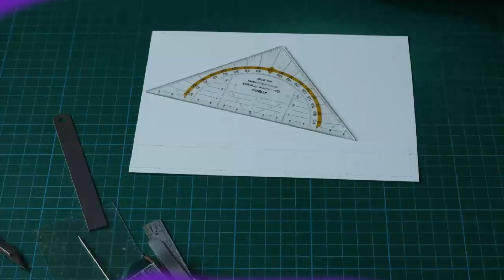HOW to MAKE and EIFFEL TOWER out of PAPER 🇫🇷 | Easy DIY| Google Arts & Culture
Recreate the iconic cultural giant, the Eiffel Tower, along with British paper artist, Paperholm.